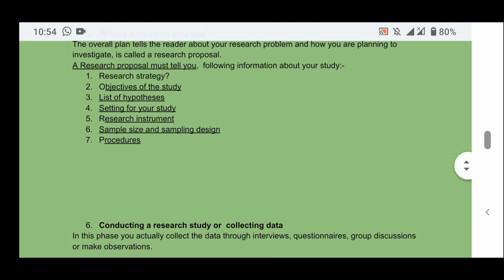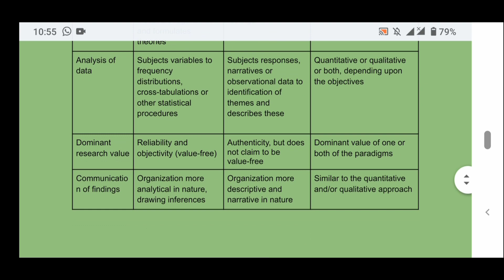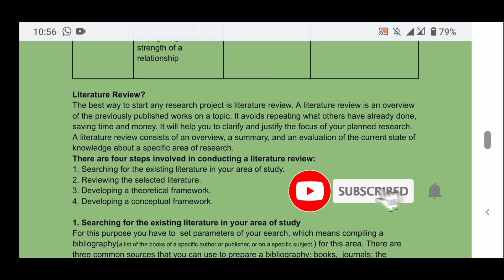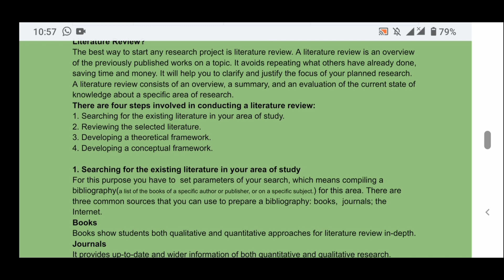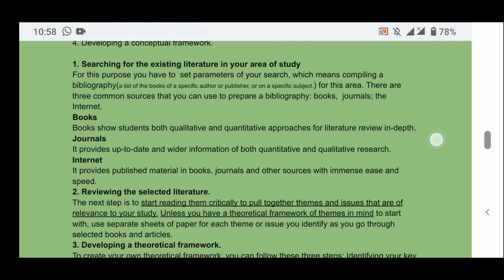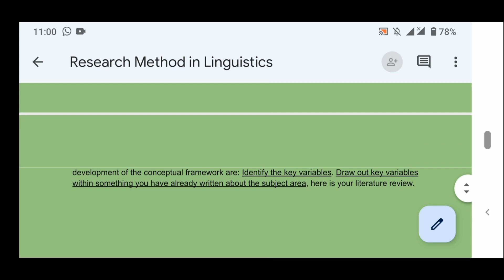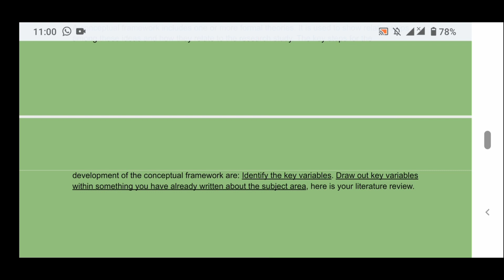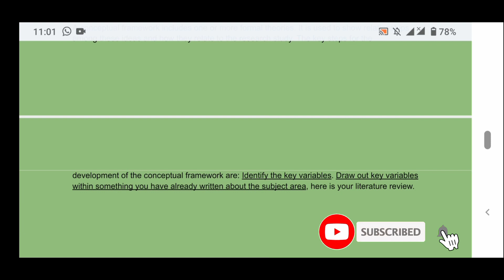Literature Review|How to Conduct a Research Study|Step 4|Qualitative vs Quantitative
Literature Review|How to Conduct a Research Study|Step 4|Qualitative vs Quantitative| Explanation in Urdu